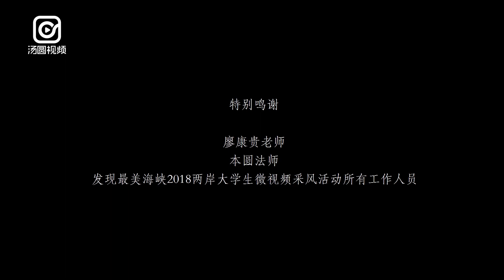【第一批佛系90後，已經在寺廟住下了】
我們總會有迷茫和困惑的時候，更重要的是如何不忘初心，堅定自己。兩岸大學生72小時影像賽作品《尋心》就向我們講述了一個關於女孩尋找初心的故事。